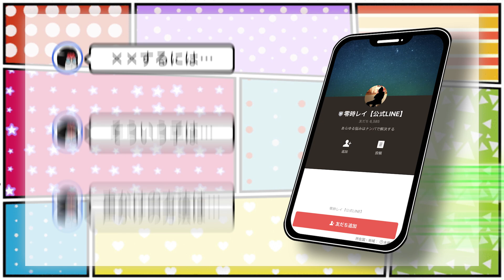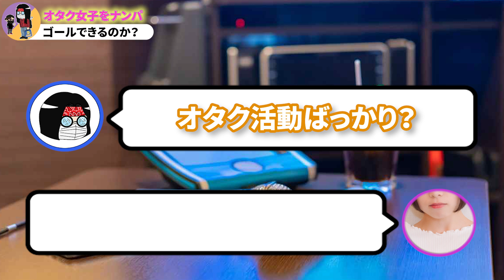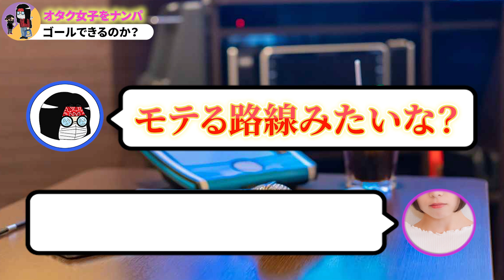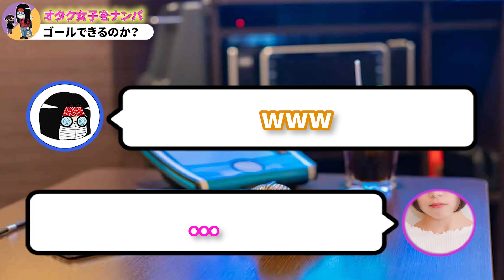【閲覧注意】ボカロオタクの巨乳女子大生をナンパしたら恋愛未経験でヤバすぎた…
⇧LINEが新しくなりました！以前登録していた人も再登録お願いします。

⇩参加者には5大特典も！